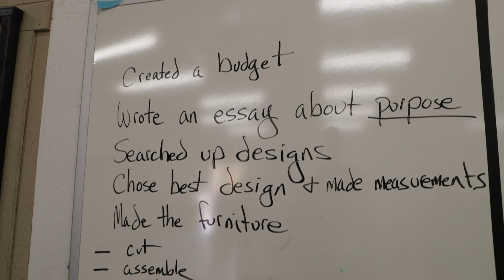Building Memories for a Family in Need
Industrial Arts students at Fourth Avenue Jr High set off on a mission to create a valuable piece of furniture to donate to Amberly's Place for a family in need.  They selected a dining room set for it's meaning in every family: a place for meals, homework, crafts, conversation, and more.  Thanks to the planning and hard work of these students, led by Fourth Avenue's talented Dr. Cullison, one local family will now have a memorable place to gather as a family.